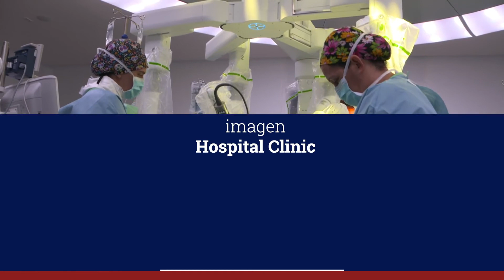Así trabaja el robot que opera corazones en España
En apenas cuatro o cinco horas, sin necesidad de tener que abrir el esternón con un bisturí, como se hace en el cirugía tradicional, el robot Da Vinci ayuda a los cirujanos cardiovasculares del Hospital Clínic de Barcelona a operar corazones.